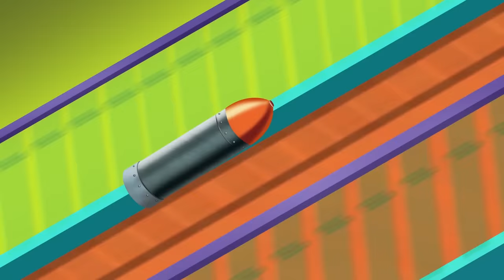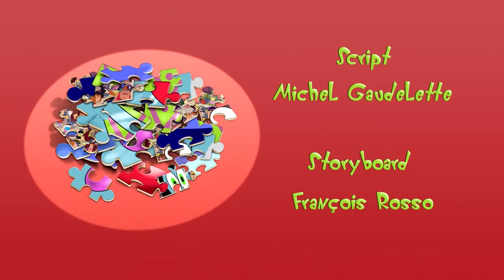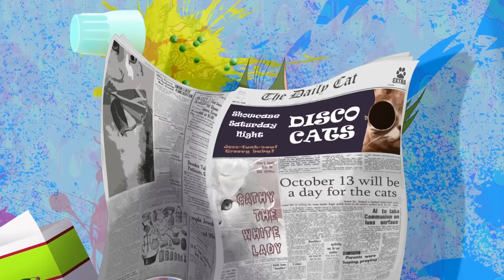Oggy & the Cockroaches 🚙🌤 READY TO TRAVEL 🚙🌤 -Full Episode HD